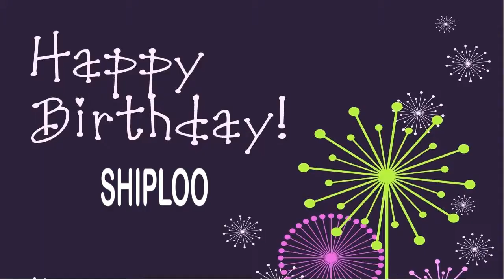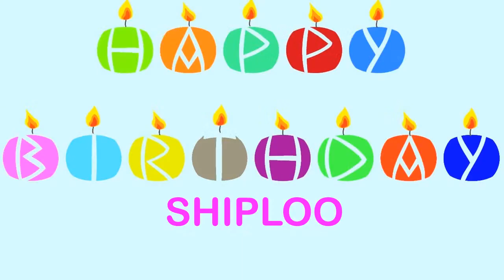Shiploo Wishes & Mensajes